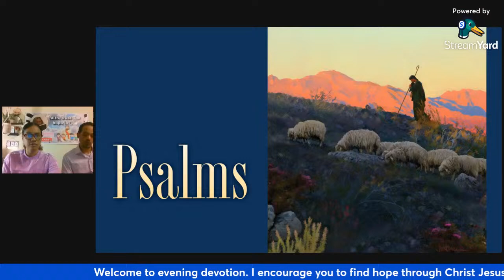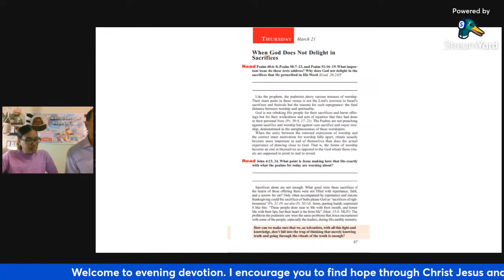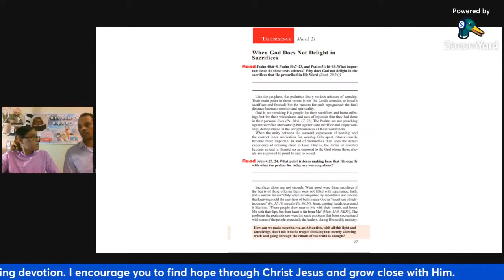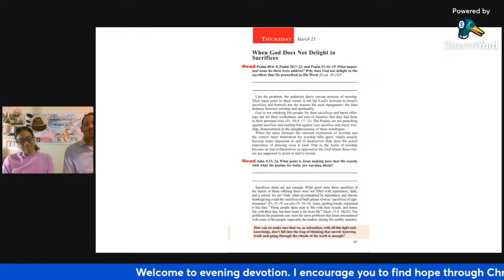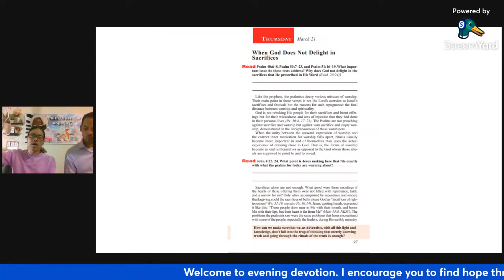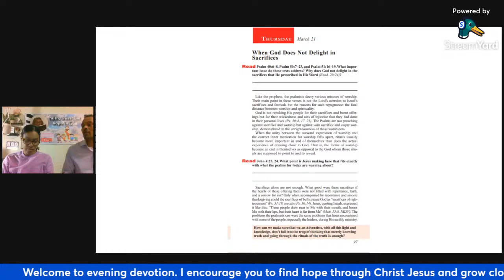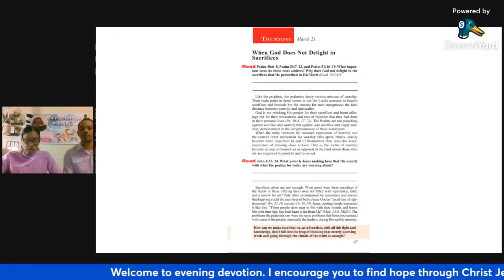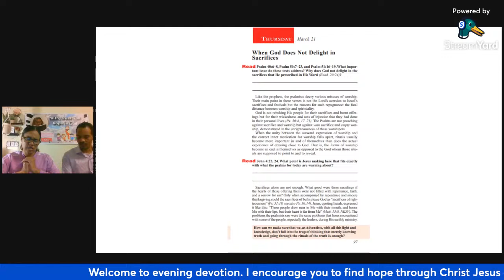Are You Doing It Right? WHEN GOD DOES NOT DELIGHT IN SACRIFICES!LSS12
I invite you to our live evening devotion. in this video Faith Trust Hope Righteousnes Inspirational... You'll learn that God is not rebuking His people or their sacrifices and burnt offerings but for their wickedness and acts of injustice that they had done in their personal lives. I encourage you to draw close to god and grow close with Him.